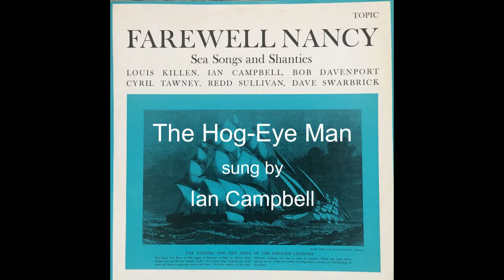The Hog-Eye Man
Capstan shanty sung by Ian Campbell and group, accompanied by Dave Swarbrick, fiddle, 1964. From Topic LP 12T110 "Farewell Nancy".  Chorus is Lou Killen, Cyril Tawney, Bob Davenport and Redd Sullivan.